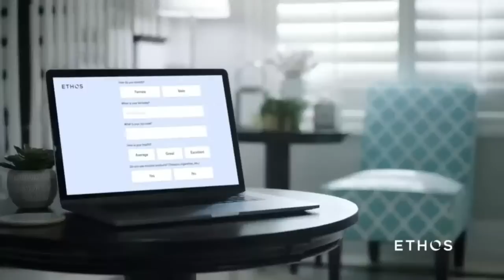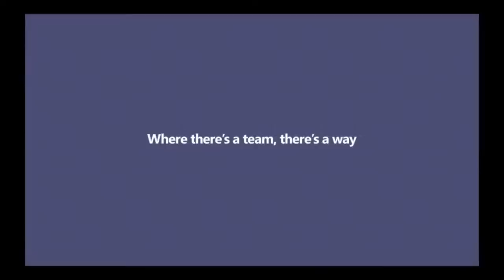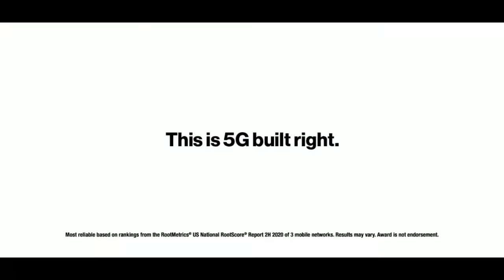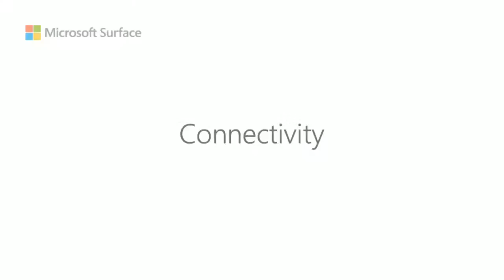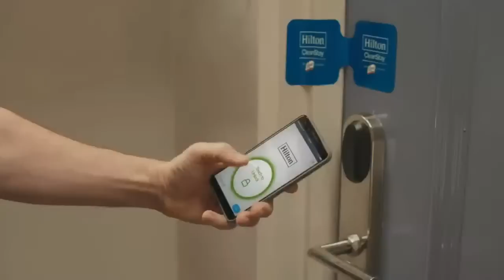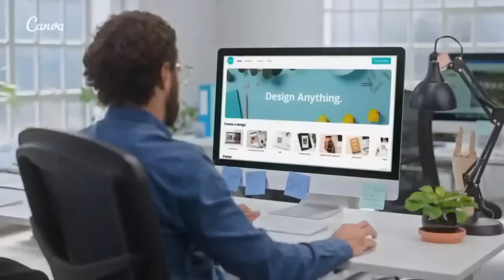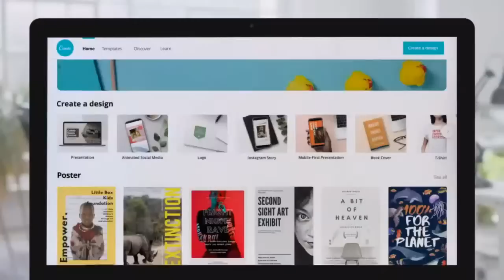LSU vs Alabama Baseball | 5/14/21